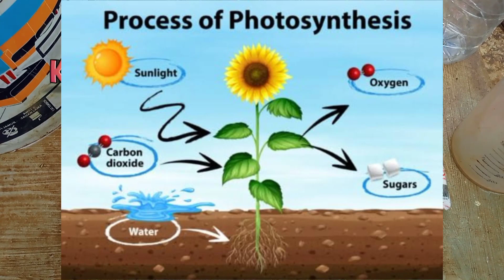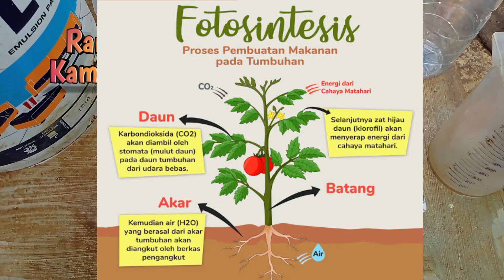Cara Membuat Bakteri Fotosintesis (PSB)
Judul : Cara Membuat Bakteri Fotosintesis (PSB)

Deskripsi : PSB atau fhotosintesis bakteri adalah sejenis bakteri yang dimanfaatkan untuk menyuburkan tanaman. PSB bisa memaksimalkan proses  fotosintesis yang dilakukan tanaman. Dari uji coba aplikasi psb di lapangan psb mampu meningkatkan hasil panen sampai 40%. Selain itu psb juga bisa di berikan ke pada ternak dan ikan.

Cara membuat psb sangat mudah yaitu dengan mengaduk 2 butir telur, dengan 2 sdm micin/penyedap rasa, 4 sdm saus ikan diaduk sampai rata setelah itu hasil adukan di masukan ke dalam botol aqua 1.5 liter sebanyak 3sdm. Setelah itu botol aqua diisi air sebanyak satu liter sampai 1.3Liter intinya tidak di isi sampai penuh. Setelah itu di kocok sampai berbusa dan di jemur di tempat yang terpapar cahaya matahari lansung minimal 8 jam sehari selama lebih kurang 15-30 hari. Kalau botol aqua tidak digantung lakukan pengocokan minimal 3 kali setiap harinya kalau di gantung tidak perlu dilakukan pengocokan.

Dosis aplikasi untuk penyemprotan 1.5ml / liter air. Untuk pengocoran 1liter /10 liter air diambil 200ml per tanaman.